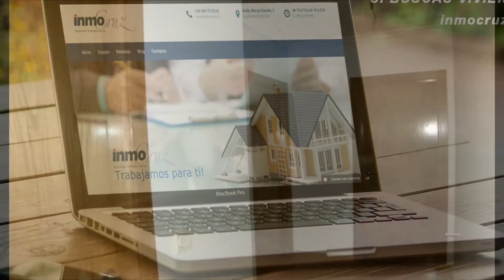limite 5 dias ref,. 1894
“QUIERO”

Lo importante era hacer acopio de serenidad y saborear aquella excitación tan grande ante la idea de contestar «quiero». Se avecinaba un juego inédito, aunque muy antiguo también, el gran juego apasionante del que todo el mundo tiene referencias y que hasta entonces yo sólo había oído hablar, y por fin me llego el turno cuando lo vi.

Una vivienda en la Prolongación, nueva, 110 m2 , con garaje, con 3 dormitorios, buena cocina,  baño y aseo, amplia y  luminosa.

Había llegado mi momento para contestar “quiero” y ganar el  juego.